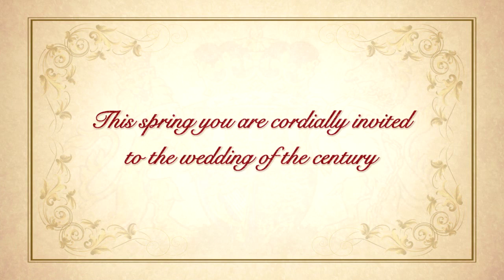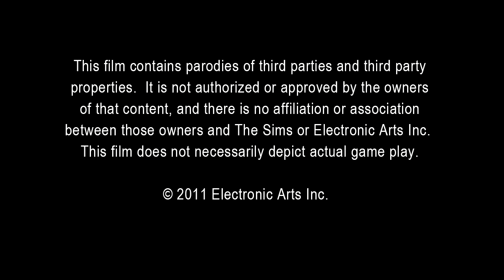The Sims 3 | Royal Wedding Parody Trailer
Didn't quite make the guest list to the wedding of the decade and keen to imagine what you may be missing out on?  Check out the latest Sims-style parody video of the highly anticipated union of Prince William and Kate Middleton, featuring a very special performance by the Queen, Prince Harry (the little tyrant) and a number of your other favourite royals!  Gain exclusive access to the wedding preparation of these loved up Sims, preview the exchange of two rings and gasp at the first kiss between the newlyweds.

The Sims games have been used to create tongue-in-cheek commentary on popular culture and topical news agenda from across the world for the past 10 years.  And now, with The Sims 3, The Sims 3 World Adventures, The Sims 3 Ambitions, The Sims 3 Late Night and the upcoming The Sims 3 Generations, players can tell even bigger and better stories.

*Parody Video created using The Sims 3, The Sims 3 World Adventures, The Sims 3 High-End Loft Stuff pack, The Sims 3 Ambitions, The Sims 3 Fast Lane Stuff Pack The Sims 3 Late Night, The Sims 3 Outdoor Living Stuff pack, The Sims 3 Generations and The Sims 3 Store.